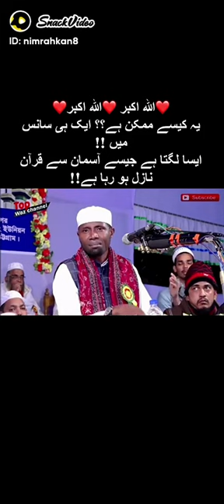moulana best speech